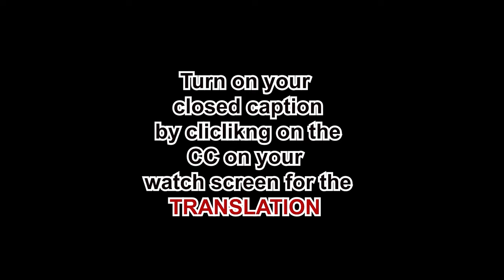Babalawo Elebuibon Ifadapo Awodele Shares His Father's Influence on His Path to Becoming a Babalawo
Babalawo Elebuibon Ifadapo Awodele Shares His Father's Influence on His Path to Becoming a Babalawo. Babalawo Elebuibon Ifadapo Awodele Explains how His Father Araba Ifayemi Elebuibon Osundagbonu Inspires Him to Become a Babalawo. In this enlightening video, Babalawo Elebuibon Ifadapo Awodele delves into how his father's teachings and guidance paved the way for his journey to becoming a Babalawo. Join us as he shares the profound impact of his father's wisdom and how it continues to inspire and shape his spiritual path today. Discover the essence of generational knowledge and the sacred traditions that have been passed down through the ages, illuminating the profound connection between father and son in the realm of Yoruba spirituality. Explore the transformative power of ancestral influence and the deep-rooted heritage that guides Babalawo Elebuibon Ifadapo Awodele in his sacred calling as a Babalawo.

DETAILS:
A/C NAME: ADZEK-MATES ENTERTAINMENT
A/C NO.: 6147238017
BANK NAME: FCMB